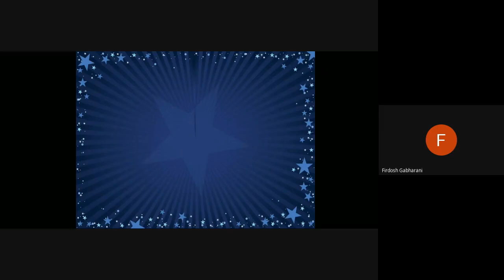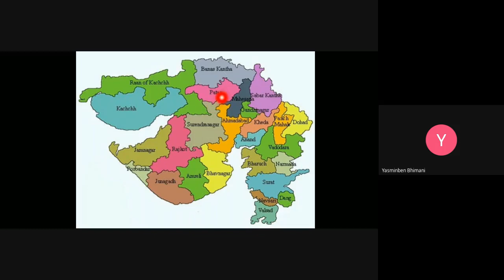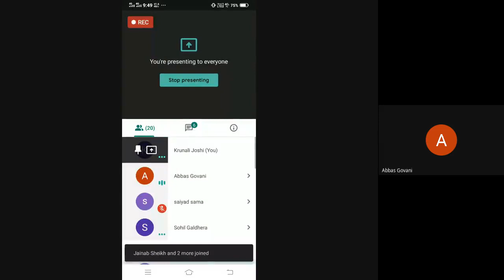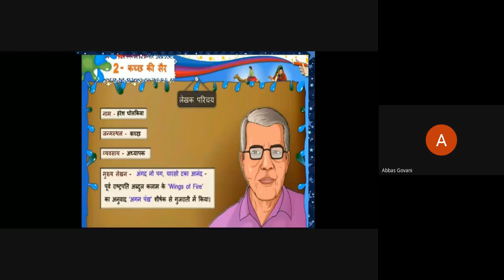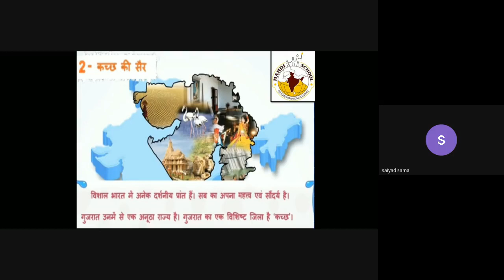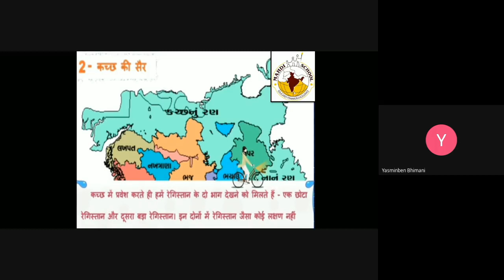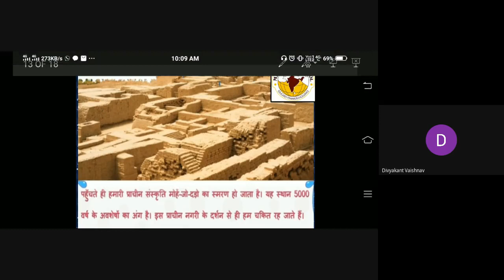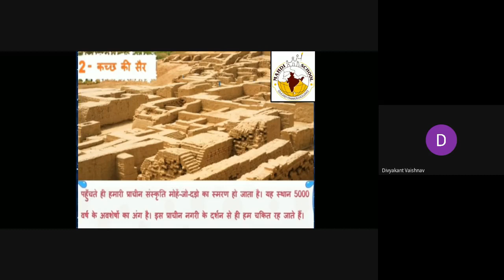STD-8AB SUB-HIN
DATE-19-11-20